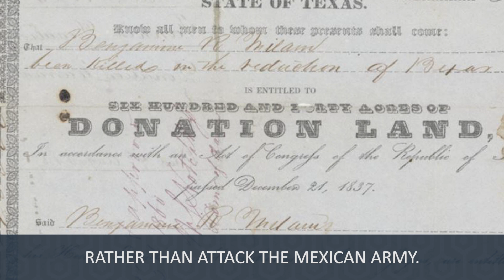This Week in Texas History – December 5th, 1835 – The Siege of Bexar